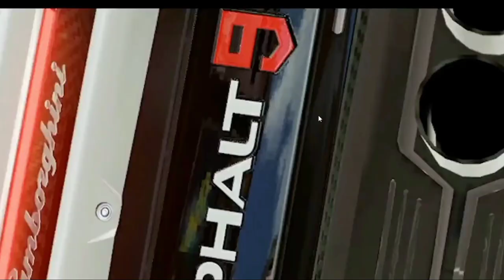BEST 3 FREE GAME FOR PC ON MICROSOFT STORE 😍|| Free Microsoft Games || Open World